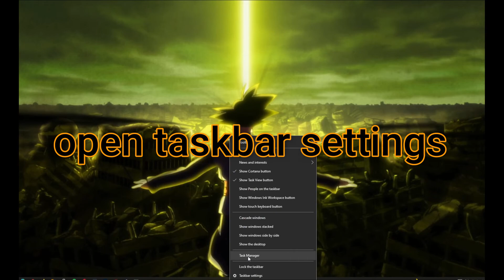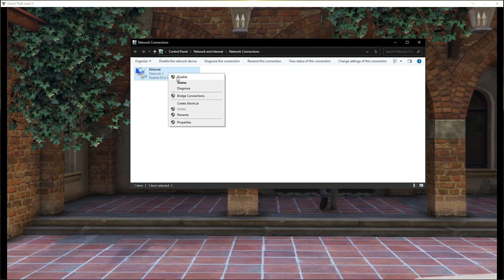Cayo Perico Heist Replay Glitch 2021 | No Preps | solo | Updated Guide | GTA Online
Cayo Perico Heist Replay Glitch November 2021

Please don't abuse this glitch.
Wait minimum 30 before redoing the heist.

SEO staff